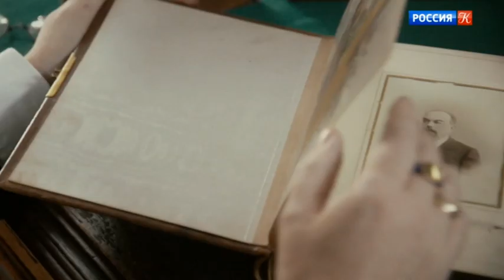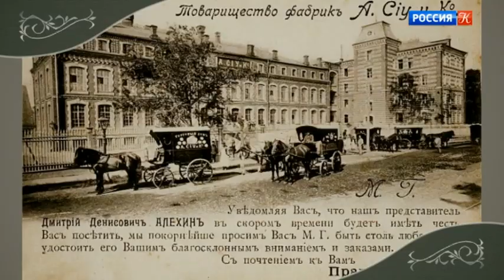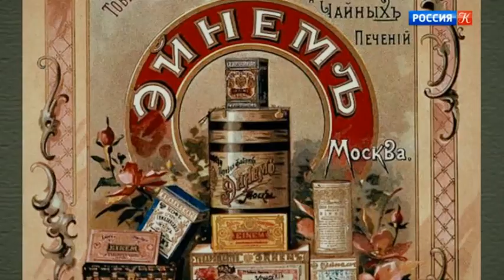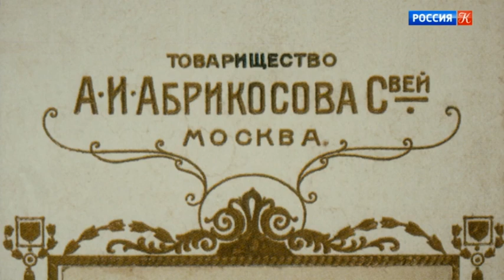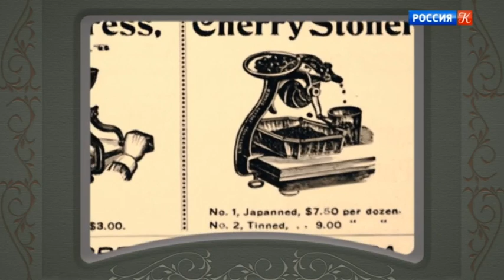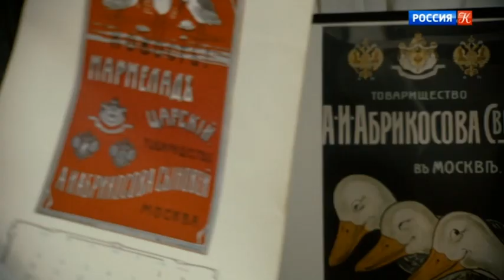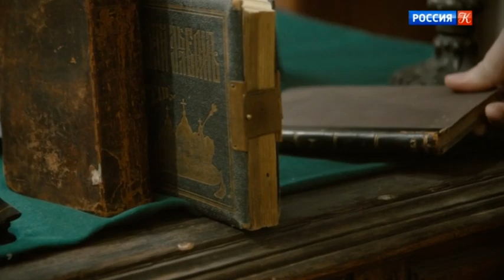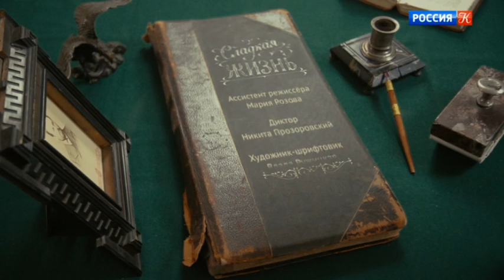Сладкая жизнь. Документальный фильм о знаменитых кондитерских домах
Сладкая жизнь. Документальный фильм (Россия, 2018)

Дмитрий Абрикосов, потомок знаменитой дореволюционной династии российских предпринимателей-кондитеров, предпринимает личное, основанное на семейной истории исследование феномена "искусства на фантиках", то есть того, как упаковка кондитерских изделий в конце XIX – начале XX века использовалась для народного просвещения, а с кондитерской промышленностью сотрудничали выдающиеся художники и просветители.

Абрикосов открывает секреты из семейного архива и знакомит зрителя с бытованием, достижениями и соревнованием между собой знаменитых кондитерских домов России – "Эйнем", "А. Сиу и "Ко", "Жордж Борман", "Товарищества А. И. Абрикосова Сыновей".

Режиссер: А. Розов.